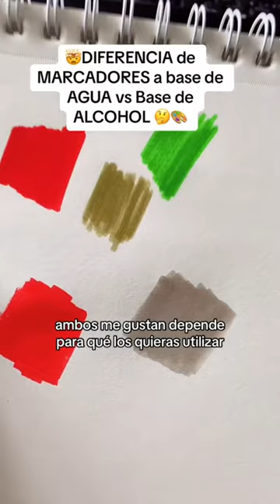🤔MARCADORES a base de AGUA vs a base de Alcohol Diferencias🤯